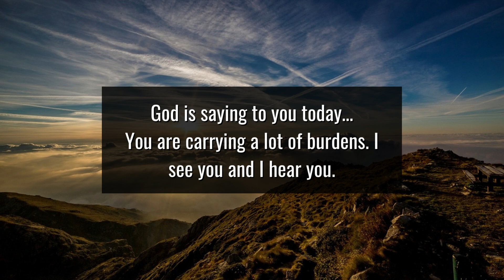God Message For You Today | God: I Know What You Hope For | God Says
This Video Includes All These Searches  👇
1. God Message
2. God's message
3. God message for me
4. God message for you
5. God's Message Today
6.  God message for you today
7.  God message today
8.  God Message for me today
9. inspiration of god
10. god's message for you today
11. Jesus message
12. god's message for me today
13. message of god
14. jesus message for me today
15. message from god today